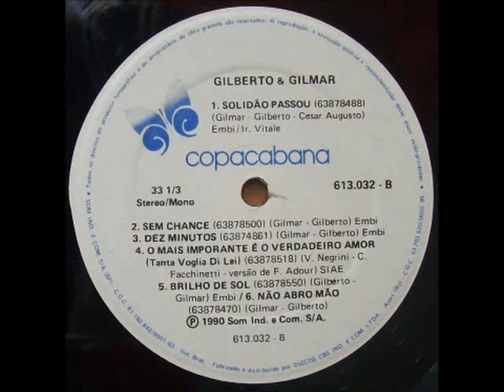Gilberto e Gilmar - Lembra